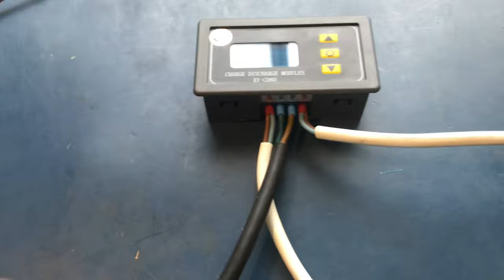XY - CD60 Jak to wygląda od środka + modyfikacja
Dziękuje serdecznie za wsparcie kanału: Czesław Zelent- mikrofon już jest i mam nadzieje że jest różnica.

Krótki odcinek o modyfikacji i budowie XY - CD60. Oraz jak po składałem do użycia całe urządzenie.

Timeline :
0:00 - 1:09 Otwieranie XY-CD60
1:10 - 1:42 Przegląd płytki
1:43 - 3:23 Co bym poprawił - ścieżka robocza
3:24 - 5:02 Poprawienie ścieżek roboczych
5:03 - 5:23 Składanie CD60
5:24 - 6:23 Troszkę o terminalach i kablach